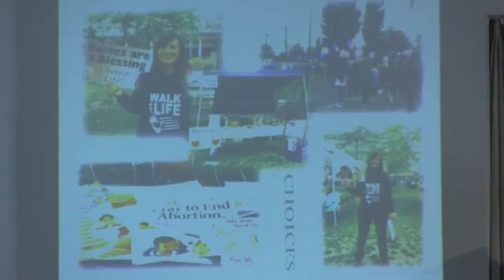Sunday Service - March 6, 2016